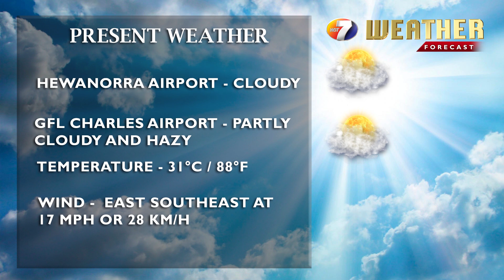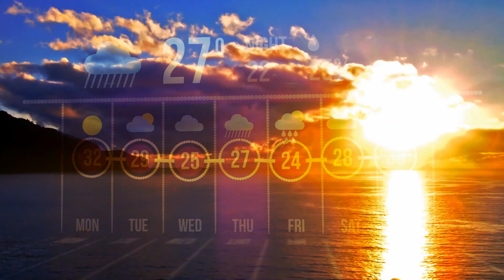NEWS JUNE 4TH BRK4